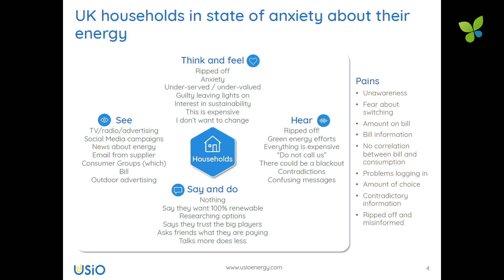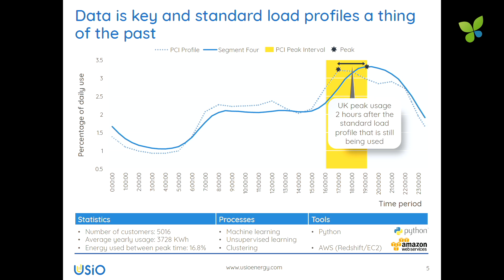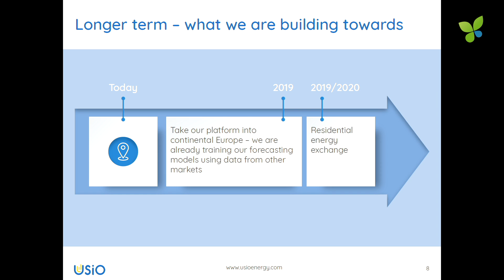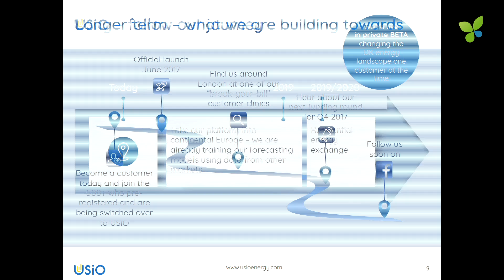ECO17 Berlin: Vincent Tuk Usio Energy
Smart green utility startup in UK: Vincent Tuk pitches Usio Energy at Ecosummit Berlin 2017.